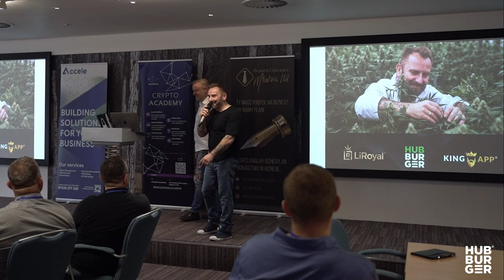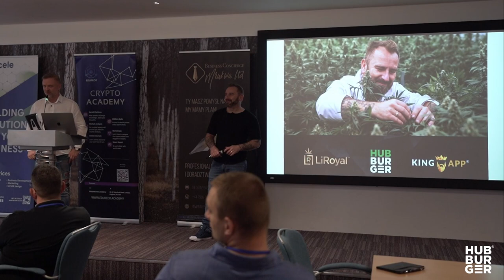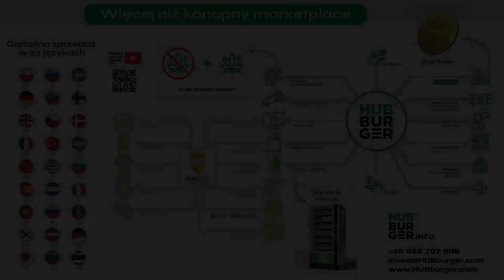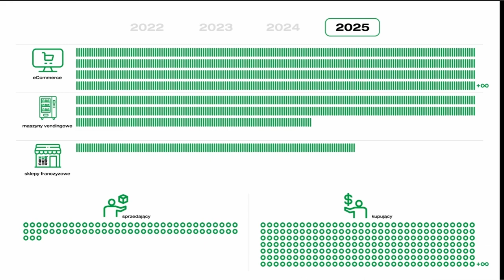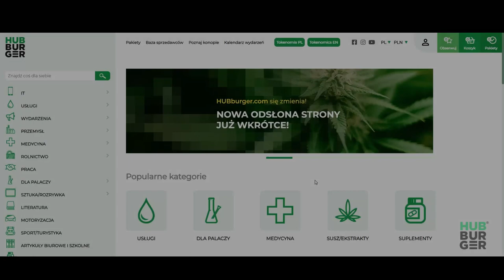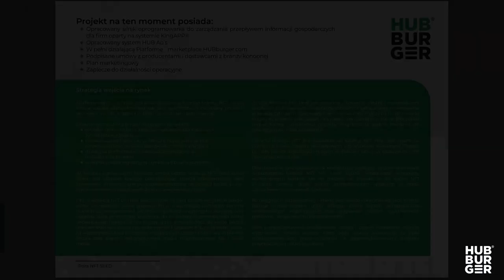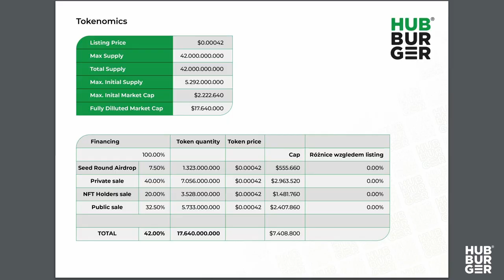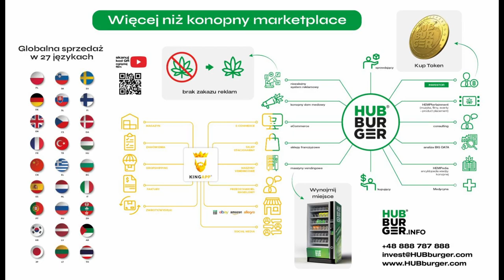Maciej Sagal i Piotr Liroy Marzec Edureco Bedford UK 02.07.2022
Za nami kolejne wydarzenie, a dokładnie „Inwestycje w kryzysie” organizowane przez Edureco Adacemy - duża dawka wiedzy biznesowej i inwestycyjnej.
Lubimy bywać tam gdzie warto. Dzielić się wiedzą oraz doświadczeniem i chłonąć ją od innych. Mieliśmy okazje uczestniczyć w wielu interesujących wykładach a także sami być prelegentami i opowiedzieć o tym skąd się wziął pomysł oraz jak działają KingAPP i HUBburger.com, o tym jak zautomatyzować działania firmy i zwiększyć jej wydajność, dlaczego tak ważny dla branży konopnej jest spójny ekosystem a także dlaczego istotna jest edukacja na temat konopi.
Poza merytoryczną dawką informacji nie zabrakło też kilku ciekawostek, także jeśli jesteście ciekawi
- Co wspólnego z konopiami mają polskie wsie?
- Dlaczego konopie są owiane złą sławą i kiedy nastąpił pozytywny przełom?
- Jak ułatwić sobie sprzedaż na wielu kanałach?
- Jaka jest misja HUBburger?
- Jak jako mała firma konopna możecie oferować swoje produkty globalnie?
To na te pytania i wiele innych odpowiedź znajdziecie w tym filmie, czyli prelekcji Macieja Sagala i Piotra Liroya-Marca.